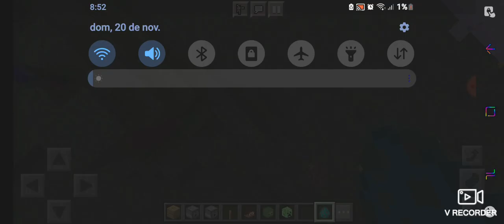1 part de minecraft en mi mundo